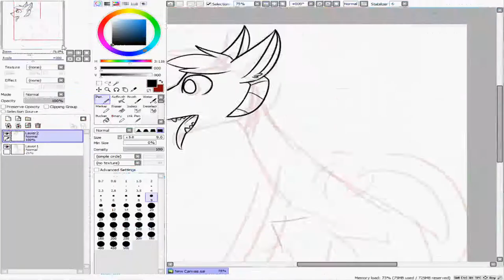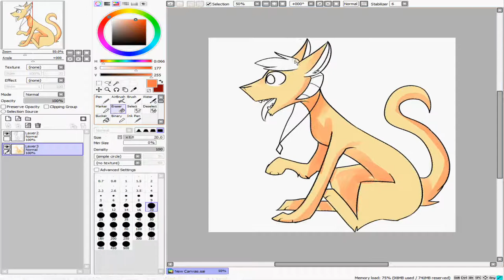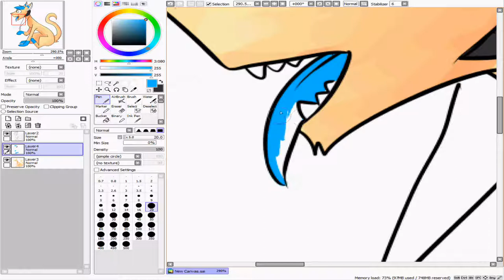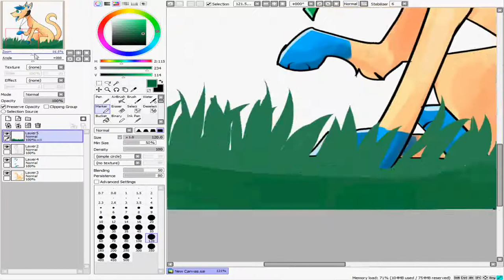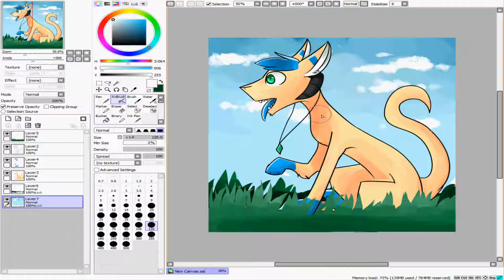Gao speedpaint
Music is Sombra's Door Ray scratch remix.